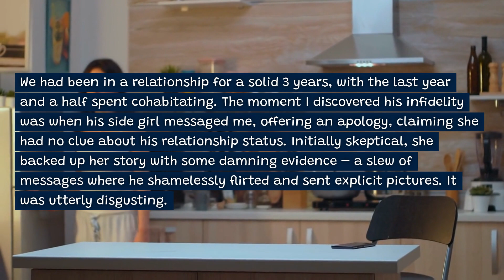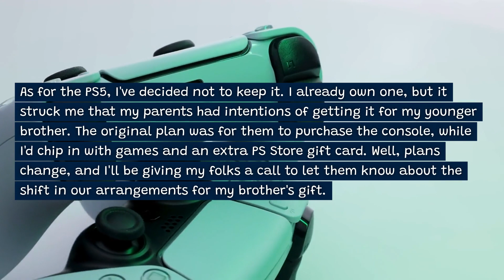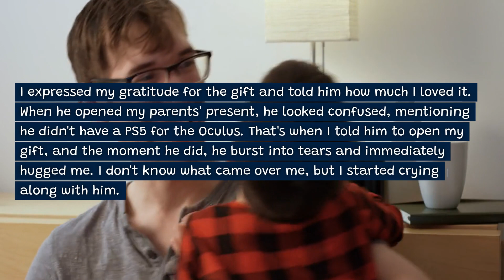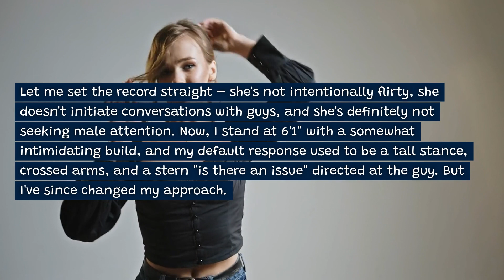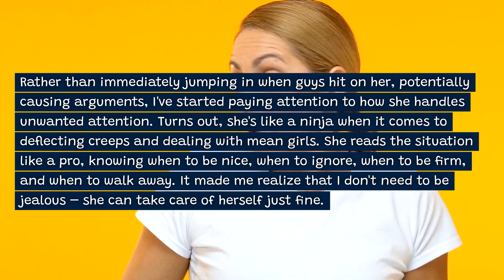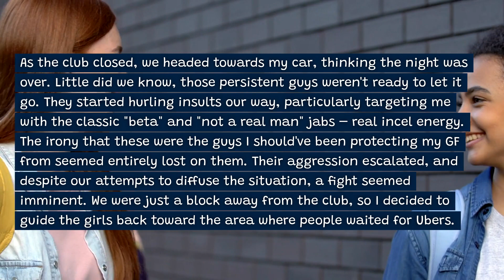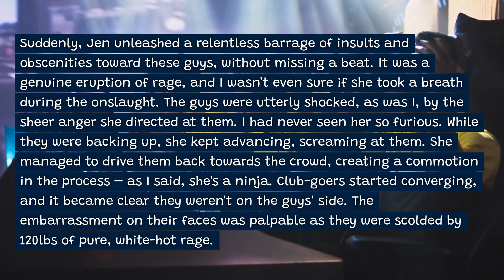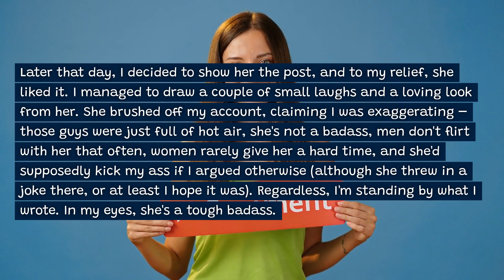The Christmas Gift that Uncovered My Boyfriend's Cheating Secrets!. Reddit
The Christmas Gift that Uncovered My Boyfriend's Cheating Secrets!

Timestamps
00:00 - Story 1
05:03 - Story 2

This channel presents videos based on true stories in text format. 👍